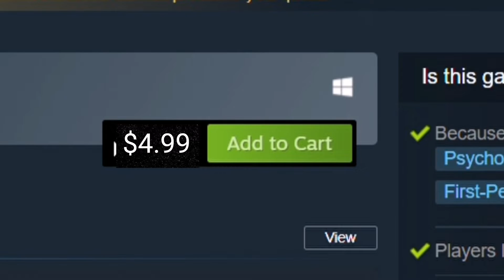Poppy playtime in Roblox (Floppy's Playtime)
I kinda ran out of ideas. But I really like the concept of Poppy's playtime but I didn't want to buy it so I just played the Roblox knockoff